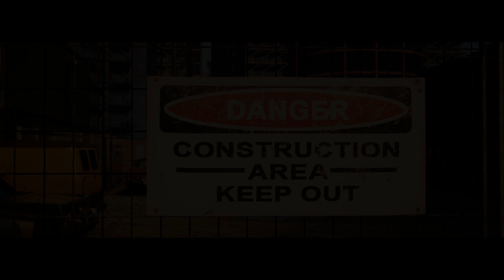A Way Out #09 - Foltern ist nur für den Folterer (Let's Play Gameplay Deutsch)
Let's Play Ghost of a Tale Deutsch German Gameplay